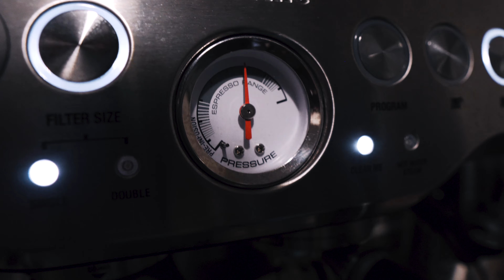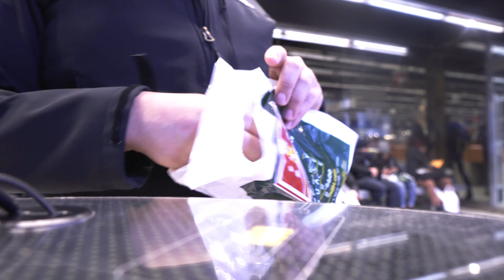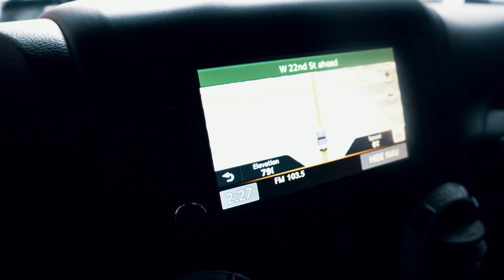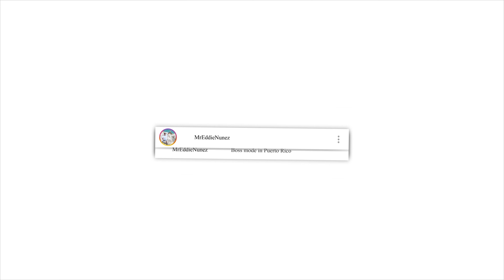Amex Saved My Life! Testing Color Grading! AM I RED!?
Another Nunez Vlog! Jan 21st, Sunday.

Manhattan trip to get a lens hood for my Sigma prime lens. Played with so many toys inside B&H.

Drove down to Soho and stopped in Prince Street Pizza. After waiting in line for 30 minutes, my car battery died! While I was doubled parked causing FDNY and NYPD to respond to move me.

American Express roadside assistance saved my life and sent a tow truck for free who simply gave me a boost!

Back home!